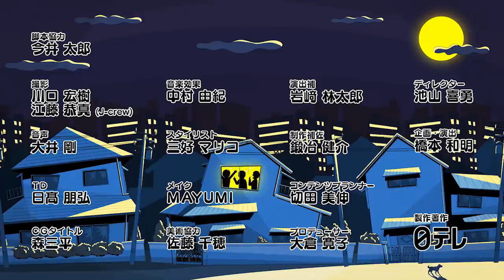ドラマ「寝ないの？小山内三兄弟」第十夜『アイコンタクト』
本当に仲が良ければ目だけで通じ合えるはず！？
ラストは誰が浮いているかが分かってしまう驚愕の結末！！
本編は毎週土曜よる7時更新！
脚本シソンヌじろう、黒羽麻璃央、鳥越裕貴、眞嶋秀斗が出演する、日本テレビ初のテレビバオリジナルドラマ。2.5次元俳優たちが繰り広げる癒やし系パジャマコメディー。
さらに毎週火曜よる7時より、スピンオフを配信します！

★あらすじ
近所でもイケメンと評判の小山内三兄弟。長男は唯一の子と思い名付けられた唯一（ゆいち）。二男は天からの授かりものと名付けられた天授（てんじゅ）。三男は予想外に授かったということで外（がい）。
12年間同じ部屋で暮らしていたが、父親が郊外に一軒家を建て、ついに別々の部屋で寝ることに。だか寂しい三兄弟は、夜な夜な唯一の部屋に集まり、どうでもいい会話を繰り広げる。3人の幼い会話が、思わずクセになる新感覚ネットドラマです。